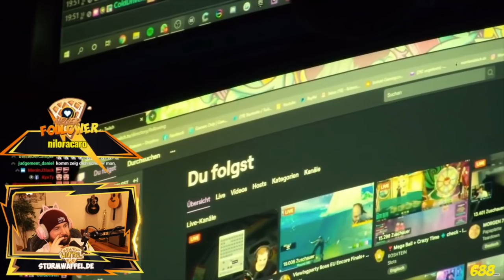Sturmwaffel REAGIERT auf Montes 200.000 € Gaming Zimmer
♥Waffelbande♥